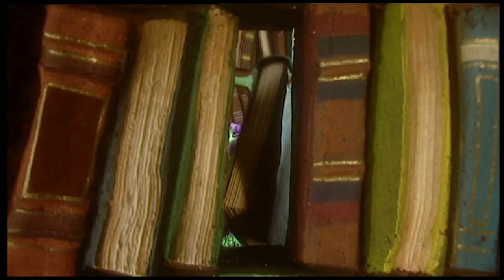Fimbles - Quiet Place and Bracelet